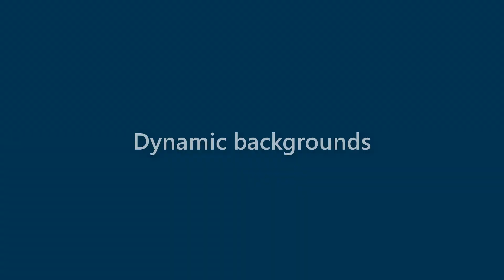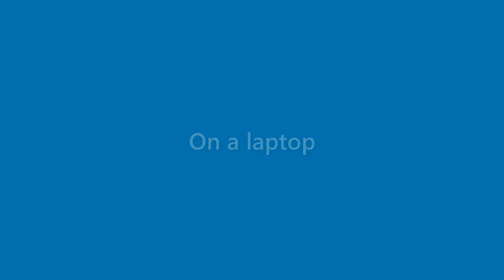Sam Carrillo - appearance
Name Look - Sam Carrillo - appearance. In this video we present "Sam Carrillo" name look and feel in various scenarios.
This video will cover:
How does "Sam Carrillo" look as a personal letterhead?
How does "Sam Carrillo" look on a business card?
How does "Sam Carrillo" look on a computer/laptop screen?
How does "Sam Carrillo" look with different background colors?
How does "Sam Carrillo" look with various fonts?